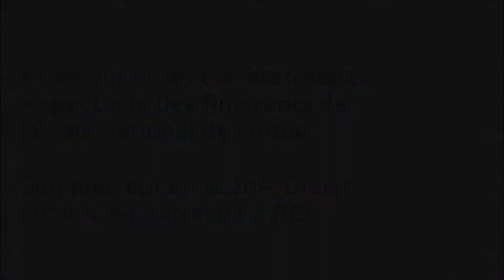Didier Lucien parle de « L'amour et les extraterrestres » à RCI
Entrevue du metteur en scène et comédien Didier Lucien avec Paloma  Martinez de Radio Canada International sur son plus récent projet, l'oeuvre circassienne « L'amour et les extraterrestres », l'un des spectacles des finissants de l'École nationale de cirque. Il y évoque ce qu'il tenait à raconter avec ce conte de science fiction en cirque...